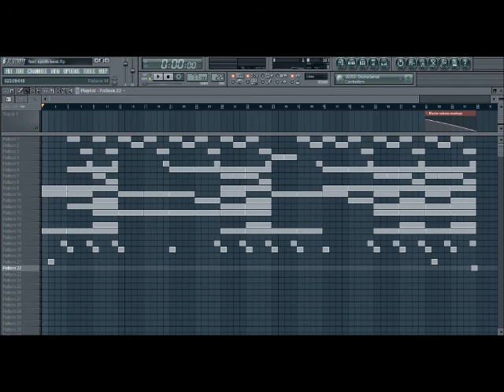Fresh 808 trap beat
New beat I made in FL Studio 10.

ReverbNation page!